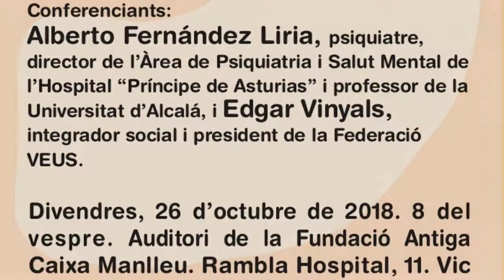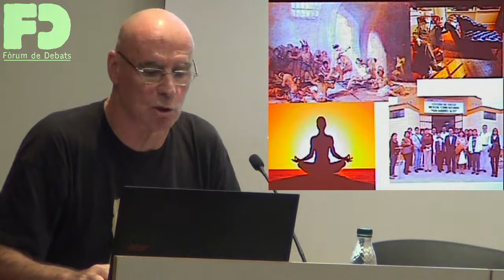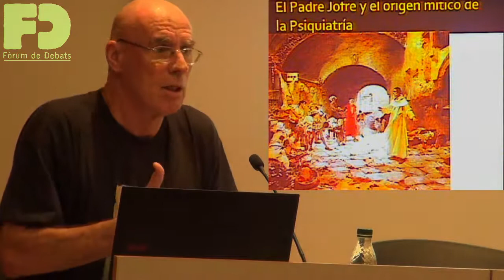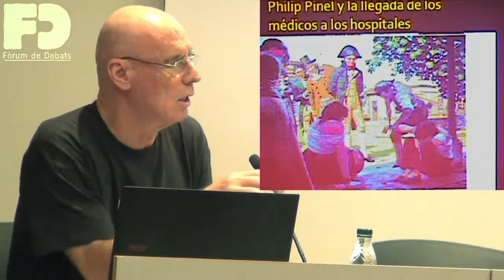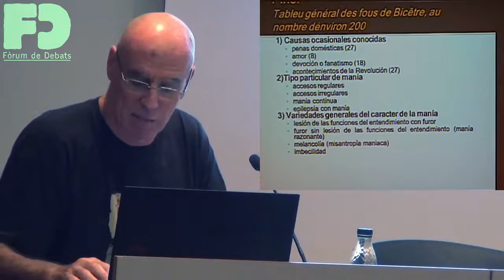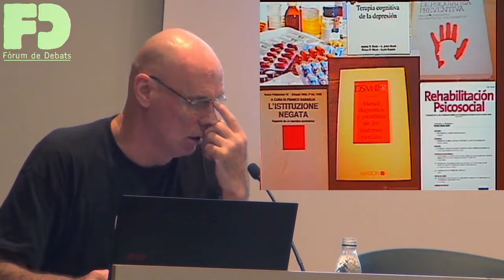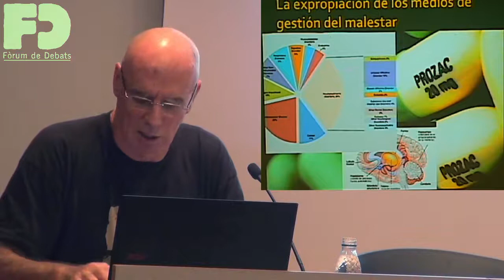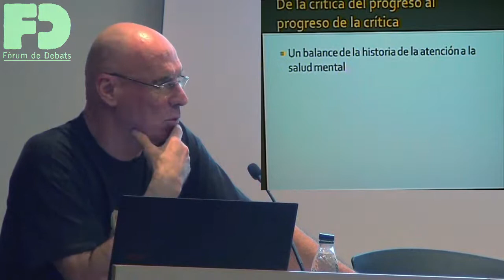Alberto Fernández Liria i Edgar Vinyals. Psiquiatria i ideologia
Alberto Fernández Liria, un dels psiquiatres més innovadors i compromesos de l'Estat espanyol, defensa que els canvis en les teories i pràctiques psiquiàtriques no ´són resultat d'avenços en les teories o instruments de la Psiquiatria sinó dels canvis en les societats on treballen. La teoria psiquiàtrica no seria res més que la ideologia -en el sentit de falsa consciència que donava Marx a aquest terme- justificadora de les pràctiques reclamades per la societat. Tot això vist des d'una perspectiva històrica, del segle XIV fins als nostres dies, ens permet mostrar les contradiccions de la pràctica psiquiàtrica i pensar en possibles alternatives. Tant Fernández Liria com Edgar Vinyals ens parlen des de la reflexió però, sobretot, a partir de la seva experiència quotidiana en aquest àmbit.

La conferència ens mostra dues visions de la realitat de la Psiquiatria actual. La d'Alberto Fernández Liria, prestigiós psiquiatre reconegut en molts països i obres traduïdes a diverses llengües, director de l'Àrea de Gestió Clínica de Psiquiatria i Salut Mental de l'Hospital "Príncipe de Asturias" i professor de la Universitat d'Alcalá. Involucrat en els moviments de transformació de l'assistència psiquiàtrica des del 1980, ha participat en la transformació de l'Hospital Psiquiàtric de Leganés en una xarxa de serveis comunitaris, així com en la xarxa de serveis de salut mental d'Alcalá de Henares. Interessat especialment en el camp de la psicoteràpia i altres intervencions psicosocials, ha desenvolupat una tasca clínica docent i d'investigació i ha intervingut en la protecció dels drets humans de les persones diagnosticades de trastorns mentals en diversos països i en situacions de violència o conflicte armat. El 1995 fou ferit greument en l'atemptat contra la seu de Metges del Món a Bòsnia. Ha publicat una gran quantitat d'articles i llibres, l'últim dels quals porta per títol "Locura de la psiquiatría. Apuntes para una crítica de la Psiquiatría y la 'salud mental'" (2018) que ha tingut un important ressò. Aquesta visió serà completada per Edgar Vinyals, integrador social, director de l'associació SARAU i president de la federació VEUS, que aportarà la mirada de la primera persona, l'experiència de trastorn en salut mental, sobre el mateix tema i ho il·lustrarà amb la seva experiència com a conegut activista entorn d'aquestes qüestions.